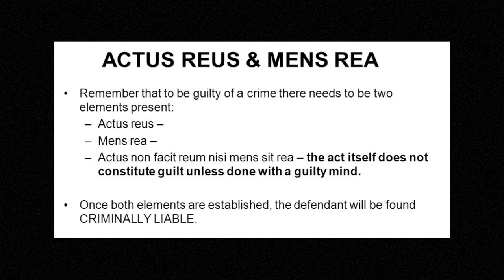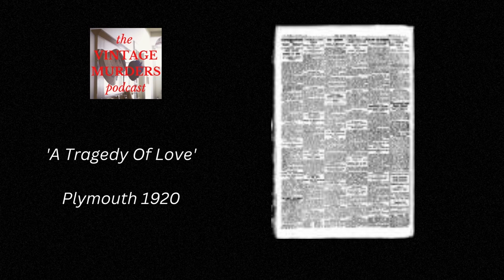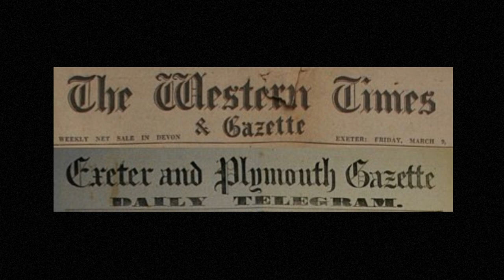Case 16 'A Tragedy Of Love', Plymouth 1920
A recently engaged couple. Could a fatal attraction be the cause of the murder of one of them or were there other unexplained reasons. The Vintage Murders Podcast explores the true crimes and misdemeanours from the last century, their reasons, causes and outcomes.